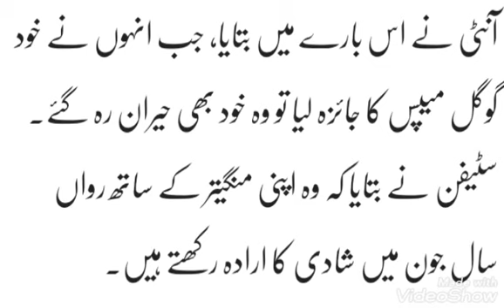مجھ سے شادی کرو گی ؟ کسان کا اپنی گرل فرینڈ کیلئے انوکھا پرپوزل گوگل میپ پر نظر آنے لگا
will you marry me ?  Farmer's unique proposal for his girlfriend appeared on Google Maps